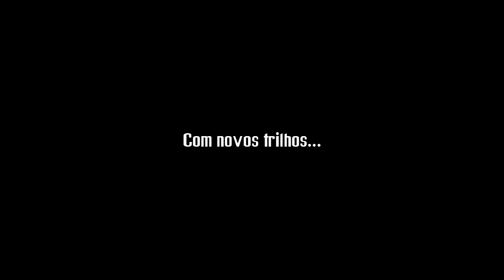Os Bichos Do Mato (New Season - Nova Temporada)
Com o fim do Verão começa a aproximar-se a época do cross, e com isto já nos estamos a preparar para uma nova época de exploração de novos trilhos. Sempre com os bons momentos em alta e com os amigos por perto! E eu sempre de máquina na mão para registar tudo...

With the summer coming to an end, we're already all wired up thinking about our upcoming ATV season. With all of this in mind everyone is getting ready for new trail exploring expecting to have loads of fun... And i'll be there to try to register every cool moment...